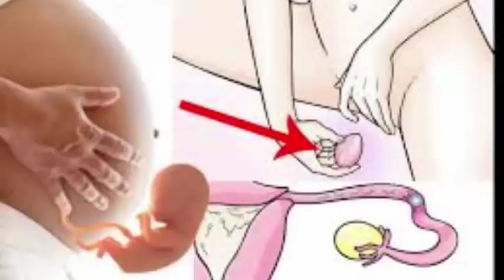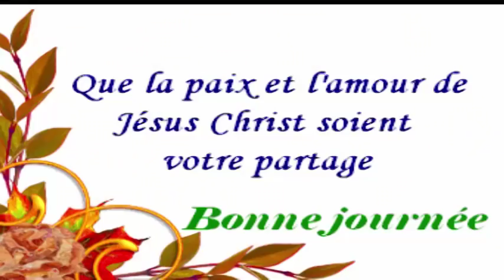Voici les 6 remèdes efficaces pour la conjonctivite dans quelques secondes Santé&Divertissement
Utilisation de la glace pour la conjonctivite
La glace peut resserrer les vaisseaux sanguins. Cela peut réduire le flux sanguin, ce qui peut également aider à réduire le flux de sensation de douleur et les démangeaisons dans les yeux.

Miel pur des abeilles
Le miel est naturellement anti-inflammatoire et très efficace dans le traitement de la conjonctivite. Il a également des propriétés antiseptiques. Appliquer un peu de miel sur les yeux peut aider à réduire l'inflammation.
conjonctivite virale chez les enfants

Le jus de citron a des propriétés antibiotiques et anti-inflammatoires qui aident à soulager les symptômes de la conjonctivite. Il est riche en vitamine C et peut aider à renforcer le système immunitaire pour lutter contre les infections.

Aloe Vera pour la conjonctivite allergique
Ceci est une herbe couramment disponible dans presque tous les ménages. Il a un effet calmant, est anti-inflammatoire et un bon hydratant naturel pour la peau, de sorte que son utilisation pour les masques et les traitements de beauté faits maison est utilisée.
Vous pouvez couper une feuille d'aloe vera et, dans son gel résultant, mouiller une boule de coton pour une application ultérieure sur l'œil affecté par la conjonctivite.

Le jus d'aloe vera peut également être utilisé pour laver les yeux. Pour cela, il vous suffira de dissoudre le jus d'aloès dans de l'eau bouillie, de le refroidir et de l'utiliser ensuite pour laver les yeux.

5 astuces indiennes pour faire pousser vos cheveux plus vite L'HUILE SECRÈTE DE LA FAMILLE ROYALE